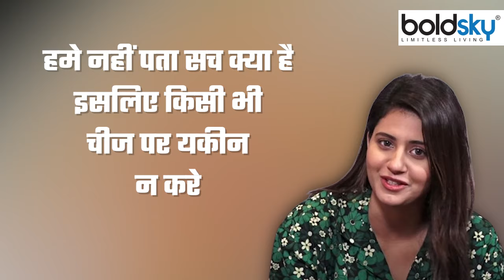Elvish Yadav Arrest: Anjali Arora, Bebika Dhurve Reaction On Jail Video, Snake Venom Case में फंस...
कोबरा कांड केस में एल्विश यादव 14 दिन की न्यायिक हिरासत में भेजे गए हैं. कच्चा बादाम गर्ल अंजलि अरोड़ा ने उन्हें सपोर्ट किया है. इसके साथ ही बिग बॉस ओटीटी 2 में नजर आईं बेबिका धुर्वे ने भी एल्विस यादव के जेल जाने पर रिएक्शन दिया है. देखिए क्या बोला.